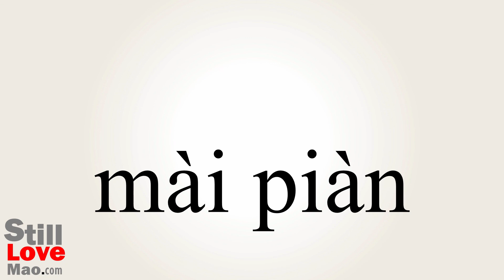How to Say Oatmeal in Chinese